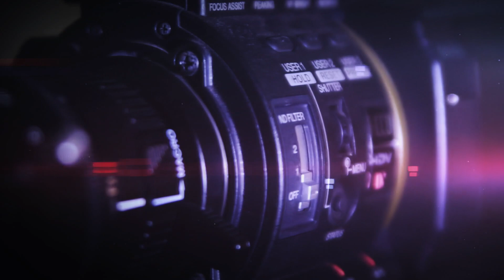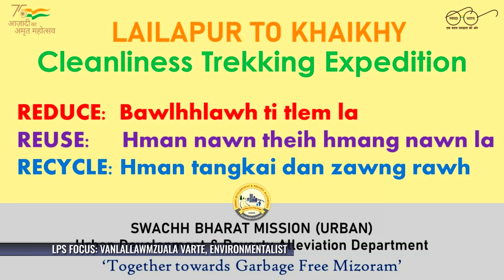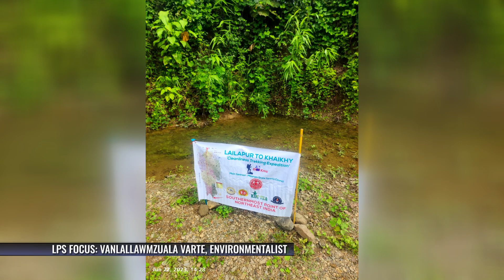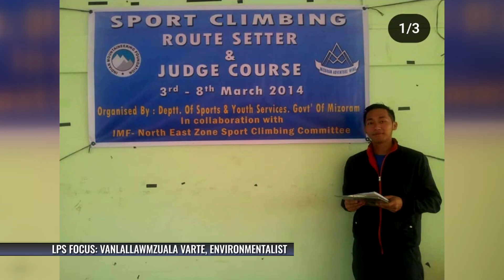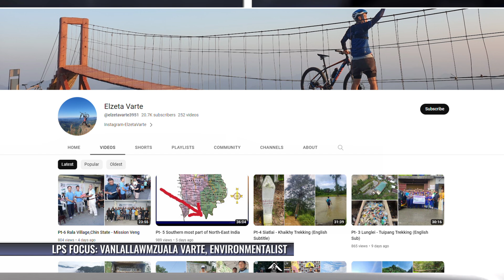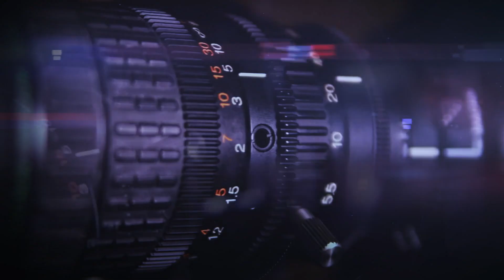LPS FOCUS | Vanlallawmzuala Varte (Environmentalist) Biangbiakna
Lza Varte hi Mission veng tlangval tlawmngai leh fel tak a ni a, adventure lam a tuichilh hle bawk. 26 May 2023 atanga 22 June 2023 khan ‘Cleanliness Trekking Expedition’ a nei a, Lailapur atanga Khaikhy(Siaha district) ke in a fang chhuak a plastic bawlhhlawh a chhar fai pah a ni. Kan environment humhalh nan leh faina ngaipawimawh a a hnathawh hi a entawntlak kan ti hle. Hetiang ang tak hian hma la a kal zel turin duhsakna kan hlan e.
Makeup- Beauty Club Zarkawt
Wardrobe- PB Boutique Thakthing.